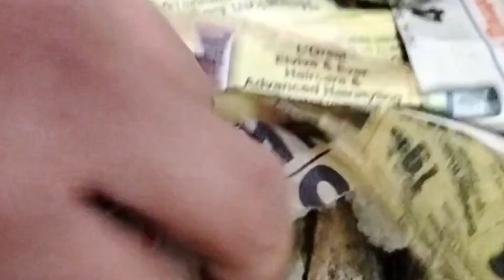Ilocano Food mga Tanim Lang sa Bakuran